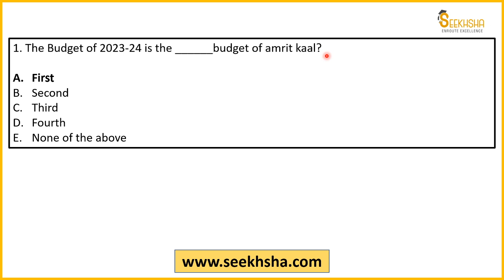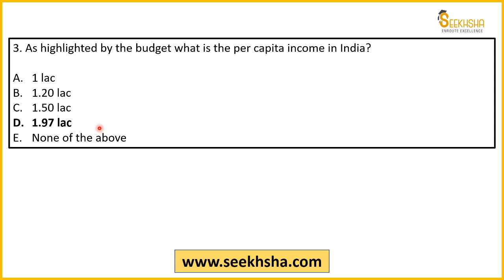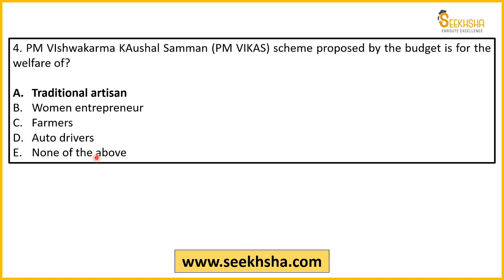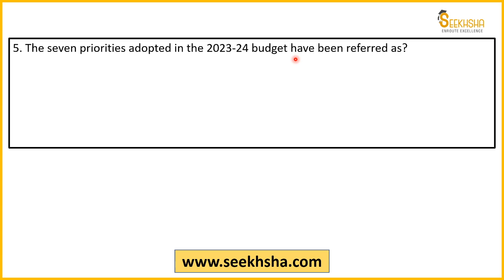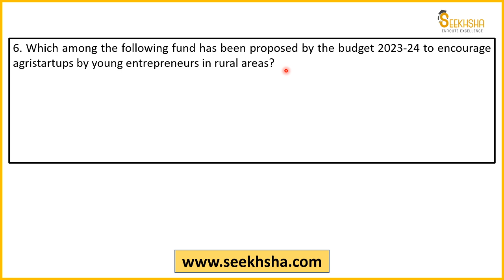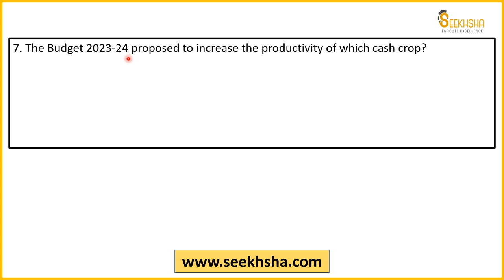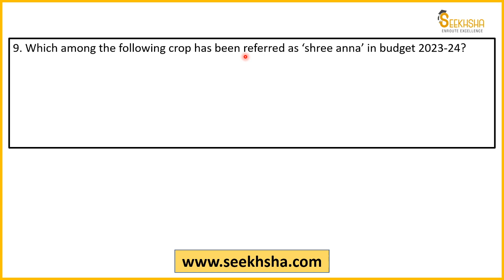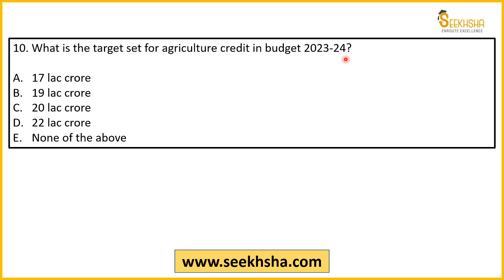Budget 2023-24 Through MCQs- Part 1